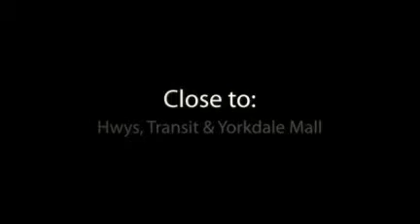192 Ranee Ave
Great Location, Close To Subway, Yorkdale Mall, Hwy 401 & Schools. Newer Roof, Windows, Doors, Furnance, Central Air, Garage Door, Separate Entrance To Finished Basement, Fenced Lot 50 X 133 Ft, Large Cold Room, Double Garage With Private Drive For 4 Cars, Large Front Veranda.